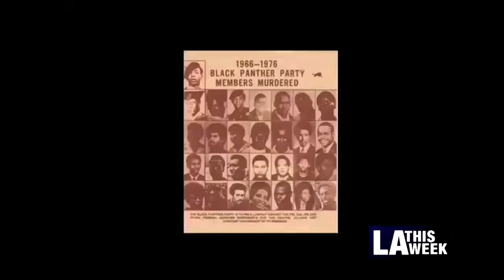BLACK PANTHERS PROFILE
An important but often overlooked part of the radical group’s history can be traced to Central Avenue.
Gil Reyes reports
Cameraman: Casey Chung